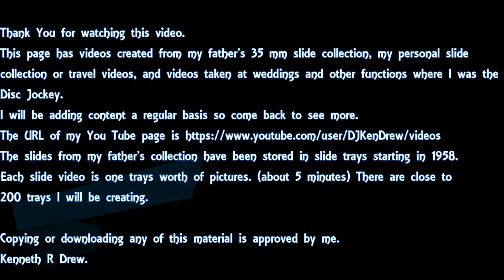Slide Tray 40 Kenneth D Drew 35mm Slide Collection June July 1963